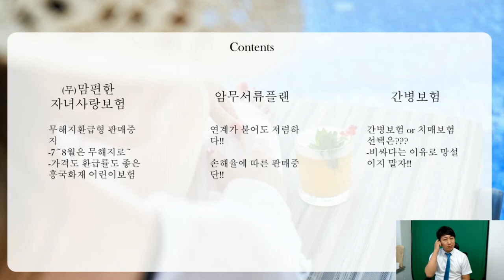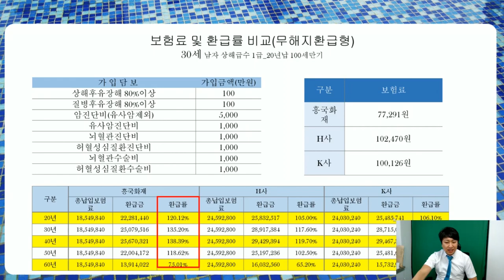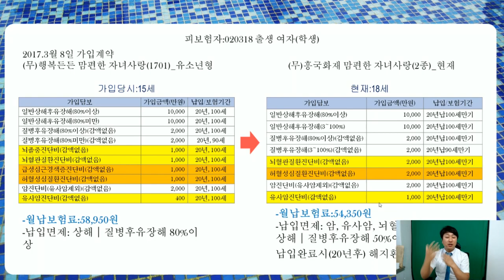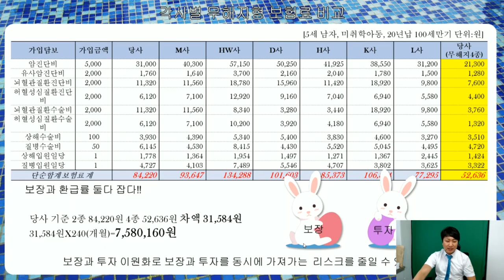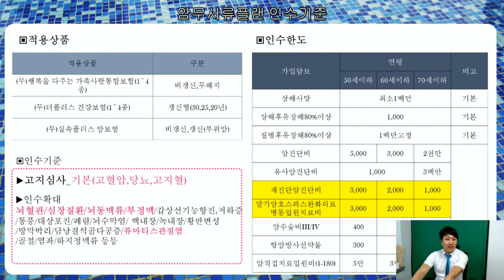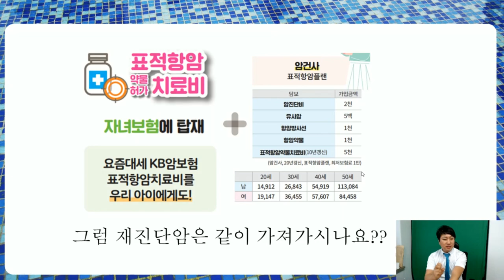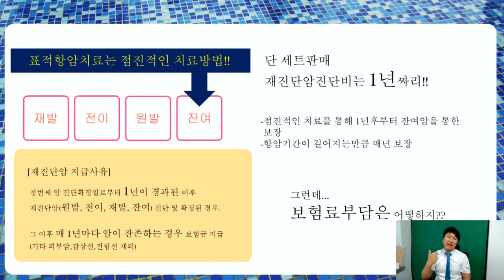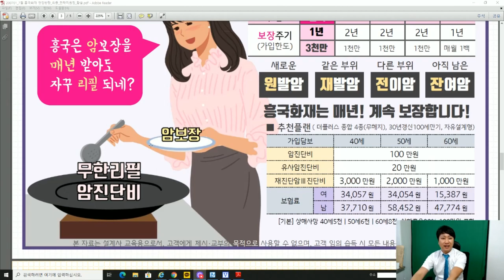암진단금을 매년 리필해주는 무한리필 암보험 출시-타사대비 50%저렴하기까지?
국내 모든 암보험은 암진단시 최초 1회만 지급을 해주며
그다음부터는 진단금특약이 없어집니다.

재진단금은 보험료도 비싸고 ... 2차암이라 처음 암진단도
안받았는데 2차암까지 하기에는 다소 무리였기에
많은 분들이 가입을 안했습니다.

그런데 국내 최초로 .. 암진단후 1년만 지나도 원발암.재발암.전이암
잔여암 진단시 암진단금을 무한리필적으로 계속 지급해 주는

흥국화재 암보험이 출시되었습니다..
비교후 가성비대비 효율적임으로 적극추천합니다..

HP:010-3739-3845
카톡친구추가:r2an
카톡플러스친구:태수의 보험리모델링